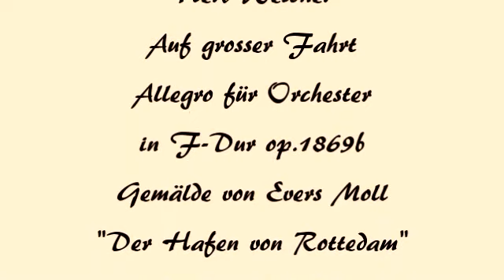Herb Weidner Auf grosser Fahrt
Hinaus aufs grosse Meer - Hafen von Rotterdam, gemalt von Evert Moll. Allegro für Orchester in F-Dur op.1869b.